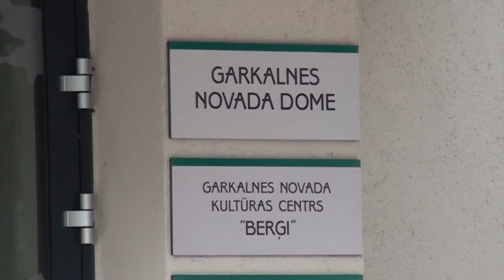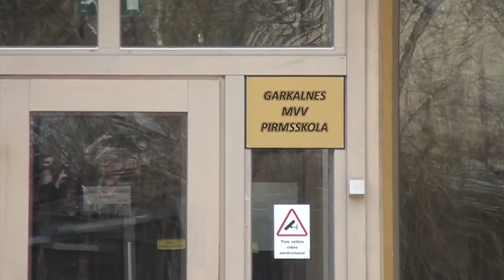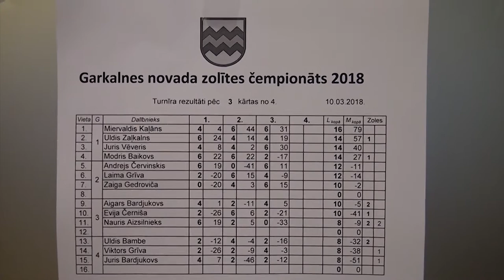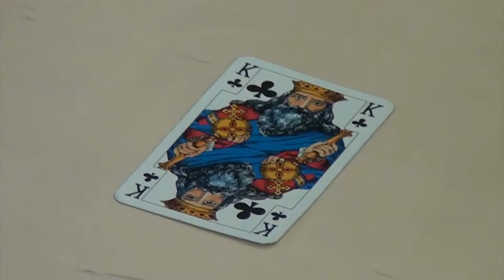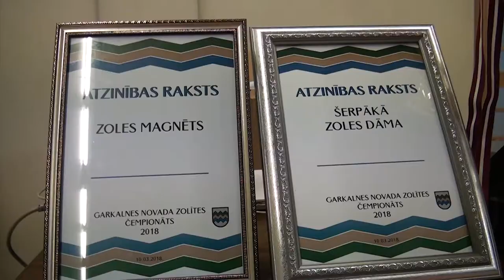Garkalnes Ziņas 257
Gundars Kniksts par aktualitātēm izglītības jomā Garkalnes novadā.
Juris Silovs par Zolītes čempionātu.
Garkalnes novada iedzīvotājs Kārlis Bukovskis uzstājās Viļņas filharmonijas zālē Lietuvā. Fragments no Čaikovska pirmā klavierkoncerta un neliela intervija.
Fragments no koncerta "Dzīvosim dejojot"
Fragments no koncerta "Krustu šķērsu dancojam"